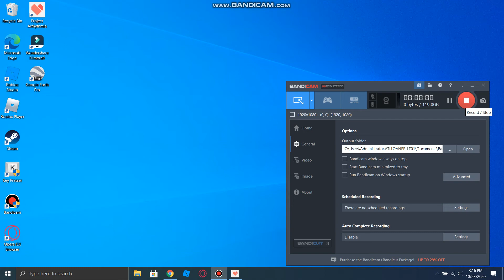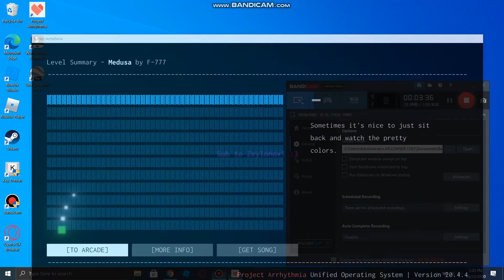(CRINGE) Medusa (my level) Project Arrhythmia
*cough* *cough* oh this is cringe 💀💀💀                                                                                                                      MY FIRST BOSS LEVEL IS DONE (sorry if its lazy ;()

and sorry for not uploading in 2 weeks school is keeping me busy Enjoy!